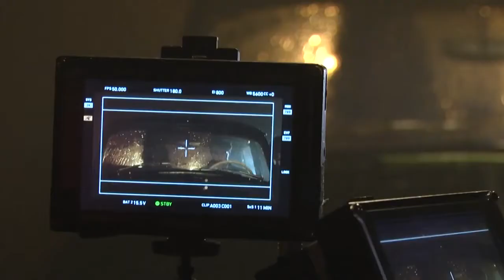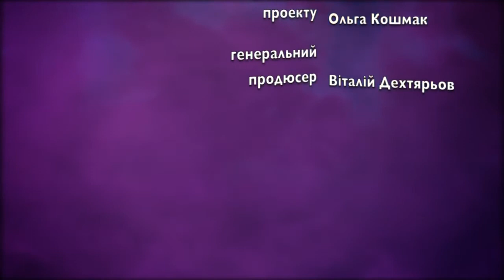Мира и Надежда Гуськова 'Улетай' На съемках клипа FM TV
Как проходили съемки, продюсер и режиссер Евгений Мисюра и Елизовета Клюзко,Мира,Надежда Гуськова о съемках клипа.